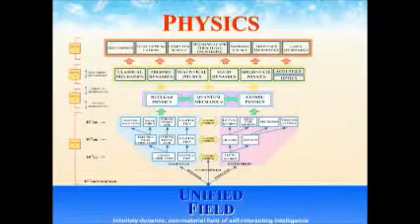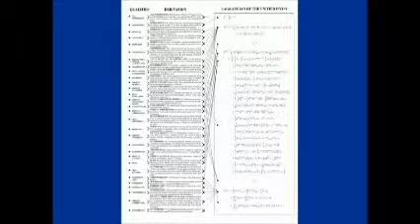What is Consciousness part 2 - Ten Step Astral Projection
John Hagelin, Ph.D., is a world-renowned quantum physicist, educator, public policy expert, and leading proponent of peace.

Dr. Hagelin has conducted pioneering research at CERN (the European Center for Particle Physics) and SLAC (the Stanford Linear Accelerator Center). Author of more than 70 papers published in journals such as Physics Letters, Nuclear Physics, and the Physical Review, his scientific contributions in the fields of electroweak unification, grand unification, supersymmetry, and cosmology include some of the most cited references in the physical sciences. He is responsible for the development of a highly successful grand unified field theory based on the superstring—a theory that was featured in a cover story of Discover magazine.

Dr. Hagelin is therefore at the pinnacle of achievement among the elite cadre of physicists who have fulfilled Einstein's dream of a "theory of everything" through their mathematical formulation of the unified field—the most advanced scientific knowledge of our time.

But Dr. Hagelin is unique among scientists in being the first to apply this most advanced knowledge for the practical benefit of humankind. He has pioneered the use of unified field--based technologies proven to reduce crime, violence, terrorism, and war and to promote peace throughout society—technologies derived from the ancient Vedic science of consciousness. He has published groundbreaking research establishing the existence of long-range "field effects" of consciousness generated through collective meditation, and has shown that large meditating groups can effectively defuse acute societal stress—thereby preventing violence and social conflict, and providing a practical foundation for permanent world peace.

In recognition of his outstanding achievements, Dr. Hagelin was named winner of the prestigious Kilby Award, which recognizes scientists who have made "major contributions to society through their applied research in the fields of science and technology." The award recognized Dr. Hagelin as "a scientist in the tradition of Einstein, Jeans, Bohr and Eddington."